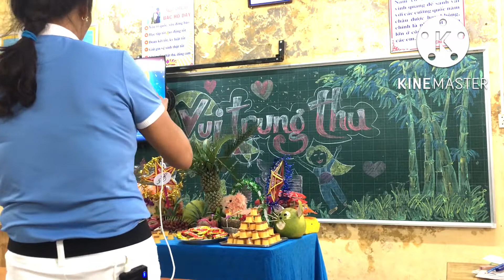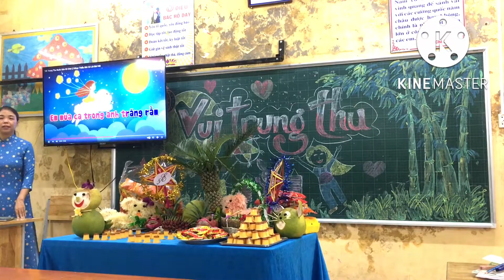LỚP 5E- TH TIÊN ĐỘNG VUI TẾT TRUNG THU 2022